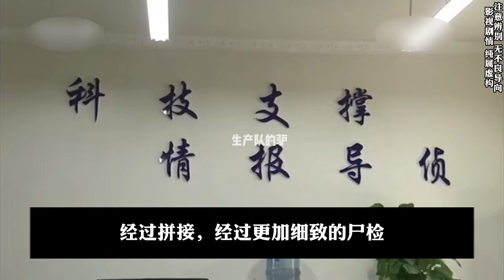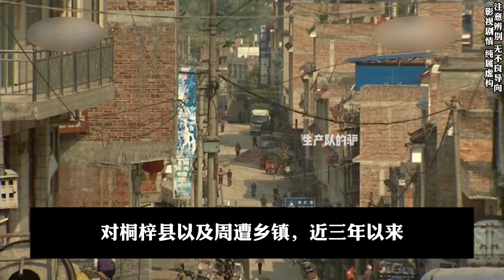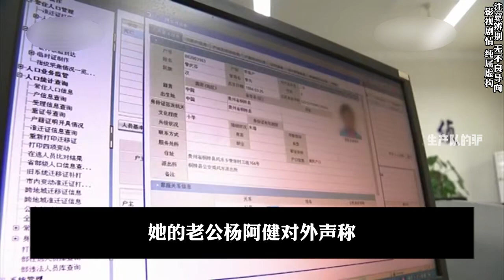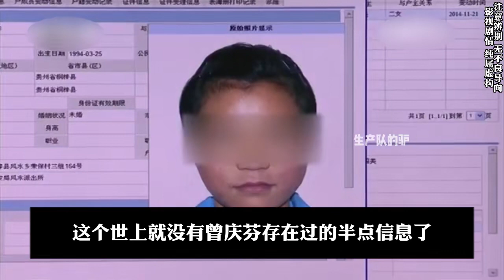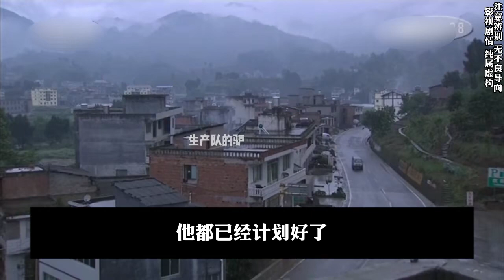當深夜，遇到阿驢，事情可就大了。